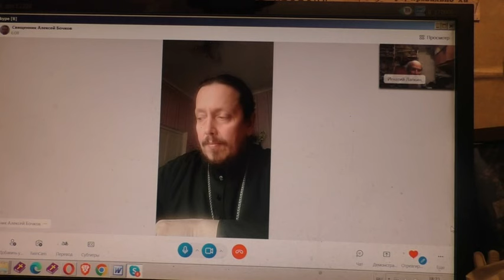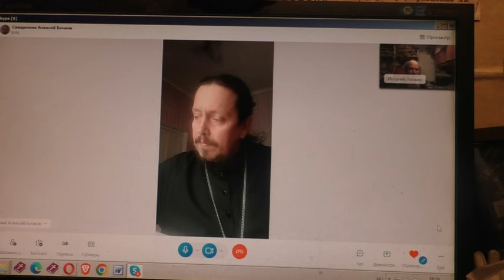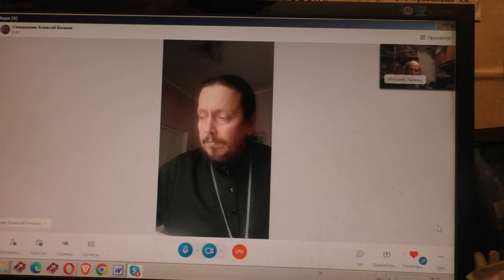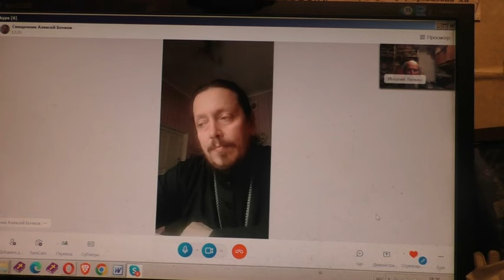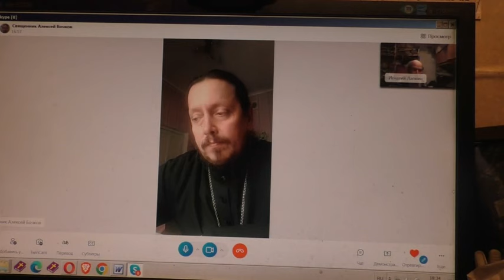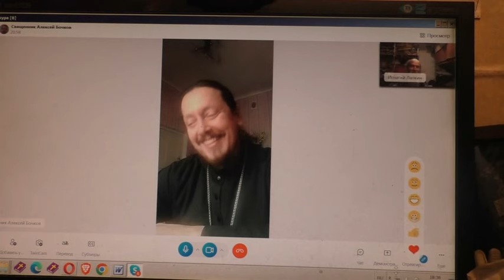Священник о благовестии. 21. 03. 2024